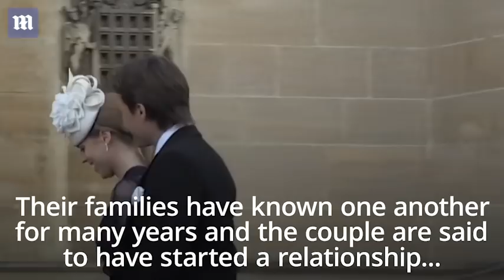Princess Beatrice and now husband Edoardo's love story